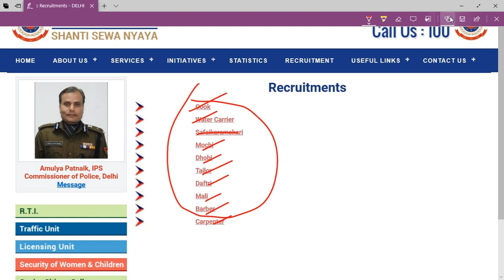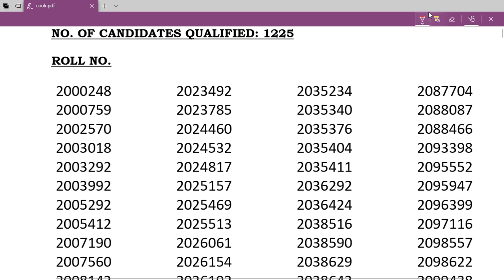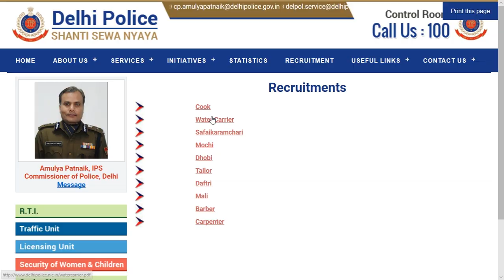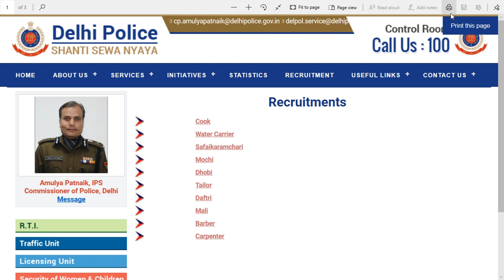दिल्ली पुलिस लिखित परीक्षा का रिजल्ट OUT !! यहाँ चेक करें अपना रिजल्ट...